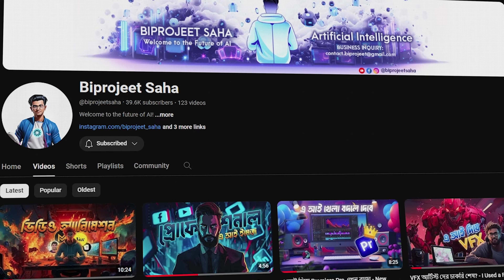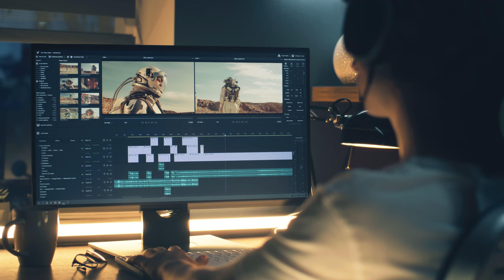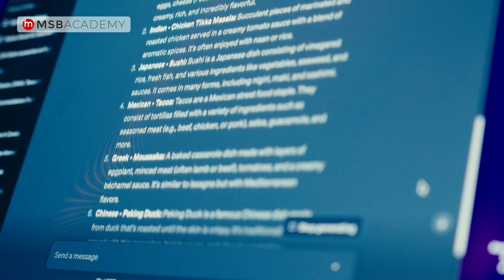Artificial Intelligence এর সঠিক ব্যাবহার শিখে মাসে ২,০০০-৩,০০০ ডলার আয় করুন | MSB Academy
Artificial Intelligence (AI) এর সঠিক ব্যাবহার শিখে প্রতি মাসে ২,০০০-৩,০০০ ইনকাম করতে চাইলে জয়েন করুন ইউনিক এই Make Money with Artificial Intelligence কোর্সটিতে ➤

কুপন কোড MSB4LIFE ব্যাবহার করলেই পাবেন ২০% ছাড়!!!
দেখুন আমাদের প্লাটফর্ম থেকে কোর্স কীভাবে কিনবেন? কীভাবে দেখবেন?

এই Artificial Intelligence (AI)-এর ব্যাপক বিস্তারের কারণে অনেক মানুষ তাদের চাকরি হারাচ্ছে! কথা সত্যি, কিন্তু তাদের চাকরি কিন্তু ডিরেক্ট AI বা কোন রোবট নিয়ে নিচ্ছে না। তাদের চাকরি এমন মানুষেরা নিচ্ছে যারা AI ব্যবহারে এক্সপার্ট। কারন AI সব কাজ নিজেই করে, কিন্তু সেটা চালানোর জন্যেও কিন্তু অবশ্যই একজন এক্সপার্ট মানুষের প্রয়োজন। এই AI তে এক্সপার্টদের বলা হয় Prompt Engineer। এই এক্সপার্টরা AI ব্যবহার করে মাসে প্রচুর টাকা আয় করতে পারে। কারন জব, ফ্রিল্যান্সিং, বিজনেস, কন্টেন্ট ক্রিয়েশন বা যেকোনো কাজই কিন্তু AI ব্যবহার করে কাজটাকে ফাস্ট করতে। তাই সারা পৃথিবীতে এই Prompt Engineer দের চাহিদা এখন ব্যাপক এবং দিন দিন এই চাহিদা বেড়েই চলেছে।

কিন্তু আমাদের দেশে এখনো Artificial Intelligence এর সঠিক এবং এডভান্স ব্যপারগুলো নিয়ে কেউই শেখাই না। শেখানো তো দূরে থাক AI ভবিষ্যতে কেমন ইম্প্যাক্ট ফেলবে সেটা নিয়ে কেউ তেমন কোন কথাই বলে না। আর যেখানে কিনা বাইরের দেশের মানুষেরা কর্মক্ষেত্রে AI-এর সঠিক ব্যবহার করে নিজেদেরকে ধ্রুত আরও এগিয়ে নিয়ে যাচ্ছে। আর আমার ইউটিউব চ্যানেলে আমি যখন থেকে রেগুলার Artificial Intelligence নিয়ে ভিডিও আপলোড শুরু করি, তখন প্রচুর স্টুডেন্ট আমাকে রিকুয়েস্ট করে আসছিল, আমি জাতে বাংলায় কমপ্লিট একটা Artificial Intelligence এর উপর কোর্স লঞ্চ করি। আর তাই সবার অনুরোধে আমি বাংলায় কমপ্লিট এই "Make Money with Artificial Intelligence" কোর্সটি এমনভাবে তৈরি করেছি যাতে করে নতুন যেকেও AI-এর সঠিক ব্যবহার শিখার মাধ্যমে প্রতিদিনের কাজের প্রডাক্টিভিটি বাড়ানোর পাশাপাশি অনলাইনে ফুল-টাইম ক্যারিয়ার দাঁড় করাতে পারে।

তাই আপনি যদি Artificial Intelligence-এর অসীম ক্ষমতাকে কাজে লাগিয়ে ফ্রিল্যান্সিং করে খুব সহজে প্রতি মাসে ২০০০-৩০০০ ডলার ইনকাম করতে চান, অথবা AI-এর সাহায্যে কন্টেন্ট ক্রিয়েট, ডিজাইন সেল এবং আরো বিভিন্ন উপায়ে Passive Income করতে চান এবং নিজের কাজের প্রোডাক্টিভিটিকে কয়েকগুন (2x) (3x) বাড়াতে চাইলে এই ইউনিক Make Money with Artificial Intelligence কোর্সটি হবে আপনার জন্য লাইফ চেঞ্জিং একটা কোর্স।

সবধরনের আপডেট পেতে আমাদেরকে সোশ্যাল মিডিয়াতে ফলো করুন ~